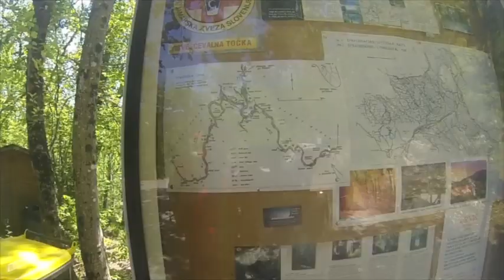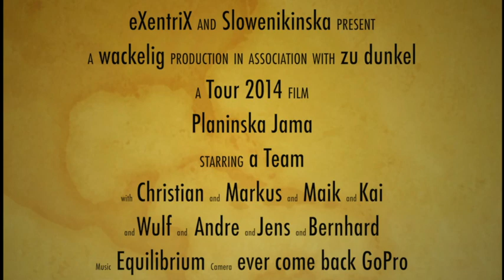Cave Tour 2014 Slovenia Planinska Jama